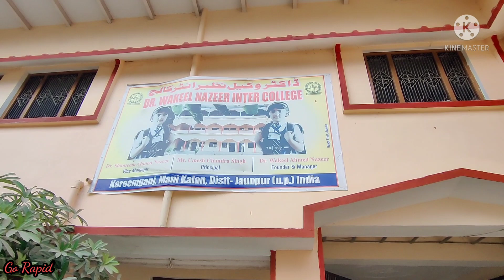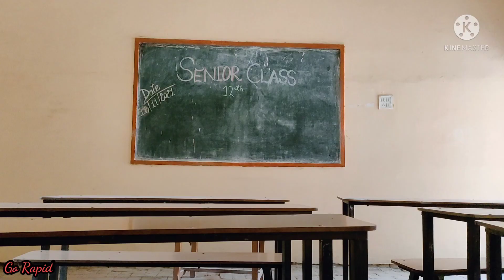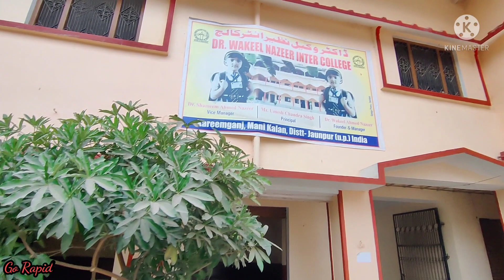Dr.Wakeel Nazeer Inter College - Mani Kalan | Jaunpur | Uttar Pradesh